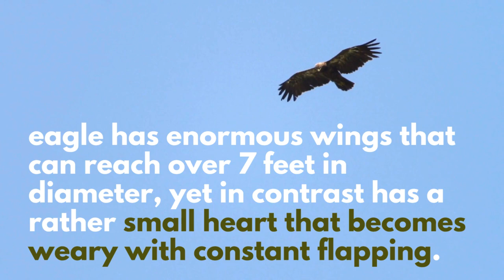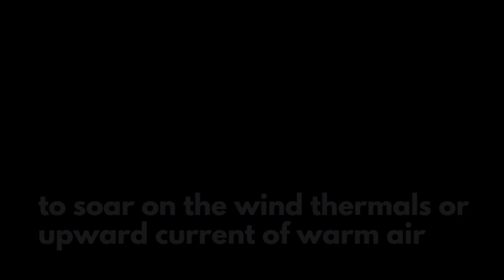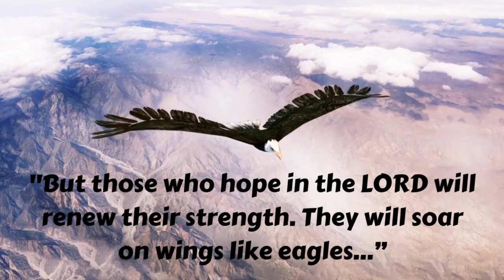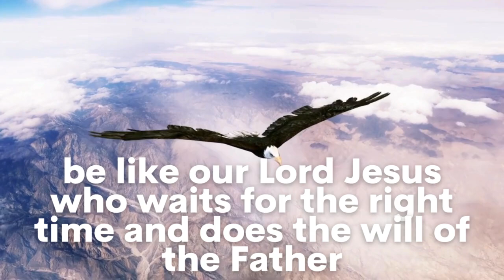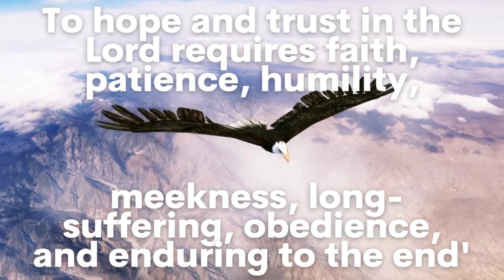THE EAGLE SPEAK | Isaiah 40:31 | Why God commands us to be like an eagle, to soar like an eagle?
Healing for the soul videos
Bible verses explained